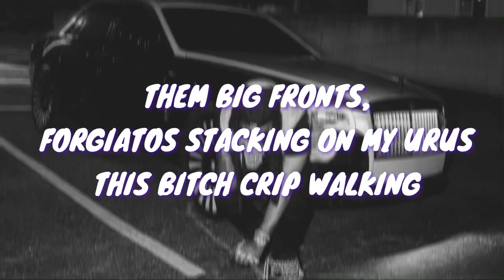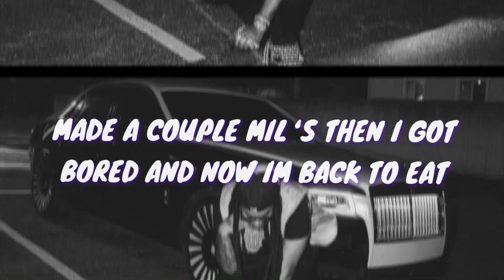Icewear Vezzo - Raw Asl (Lyrics)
GO STREAM “Raw Asl” by Icewear Vezzo

I DON’T OWN ANY COPYRIGHT TO THIS SONG!